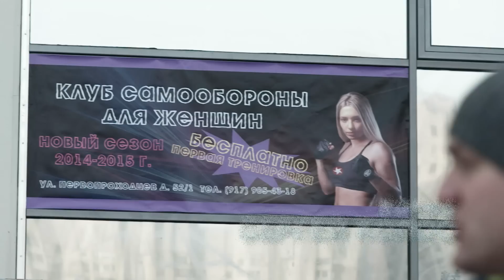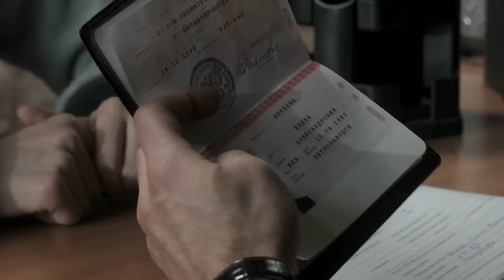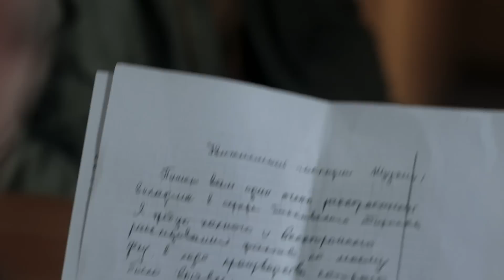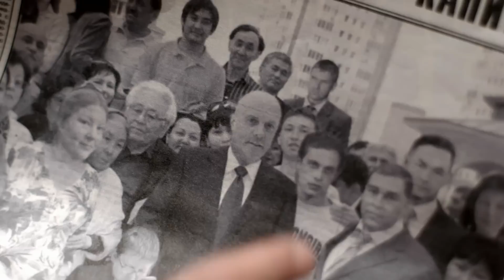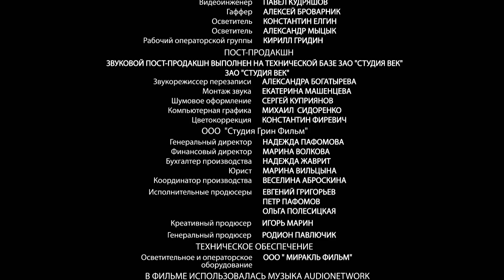Женщина в беде 2. Криминальная Мелодрама. Сериал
ЖЕНЩИНА В БЕДЕ. Криминальная Мелодрама. Сериал

Год: 2015
Страна: Россия
Жанр: Криминал, Мелодрама
Продолжительность: 44 минут, 4 серий
Режиссер: Алексей Праздников
Сценарий: Камиль Закиров
Продюсер: Родион Павлючик, Игорь Марин
Актеры: Татьяна Казючиц, Максим Щеголев, Кира Кауфман

О фильме

Прошло два года после драматических событий первого фильма. Аня закончила медицинский и стала детским ортопедом. Иван (не без помощи Ани) вылечил ногу и восстановился на курсах по самообороне. Анютка стала первоклашкой, чем очень гордится. Лена (Кира Кауфман) продолжает делать карьеру архитектурного дизайнера, ведет большой, сложный и дорогой проект – некий бизнесмен захотел построить загородную виллу. Строительство близко к завершению, и Лена спешит на встречу к бизнесмену-заказчику, чтобы "на объекте" обсудить детали будущей отделки. Но в недостроенном здании она обнаруживает бизнесмена убитым. Вдалеке уже звучит полицейская сирена. Лена становится главной подозреваемой. Расследование отягощается еще и тем, что все авансы на строительство и ремонт со счетов ее фирмы бесследно исчезли. Все указывает на Лену! В панике она обращается за помощью к лучшей подруге - Ане. Аня (Татьяна Казючиц) и Иван (Максим Щеголев) помогают ей скрыться, тем самым подставляя себя под удар неведомого противника. Шаг за шагом троица будет распутывать многоходовую мошенническую схему, избегать ловушек и подвергать себя опасности, чтобы вывести преступников на чистую воду.